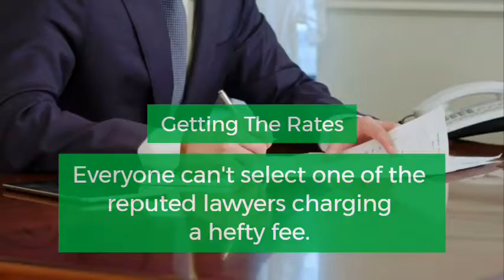Tips to selecting the best criminal lawyer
•Active Cases In-Hand: Look for the active cases that the criminal lawyer is handling.
•Getting References:  It is best to get contacts from friends, relatives or neighbors, or people you know.
•Getting The Rates: Everyone can't select one of the reputed lawyers charging a hefty fee.
•Look For An Office: One can estimate the lawyer's expertise in the eyes of the colleagues and select accordingly.